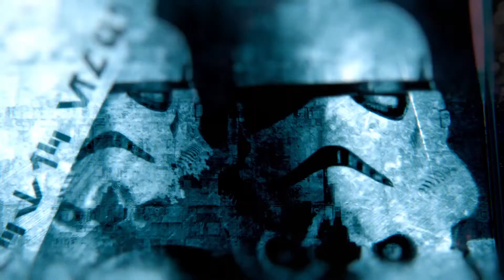Star Wars™ Special Edition Notebook – A New Force in the Galaxy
With a Galactic Empire-inspired design, commanding Intel® Core™ processor, and an extensive collection of rare Star Wars™ content, you won't be able to resist the dark side inspired Star Wars™ Special Edition Notebook. hp.ca/starwars